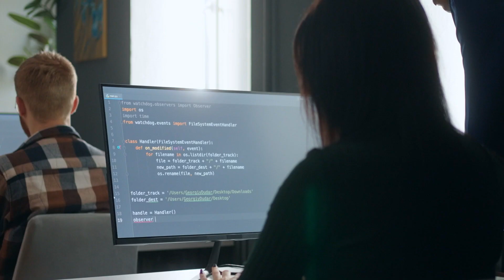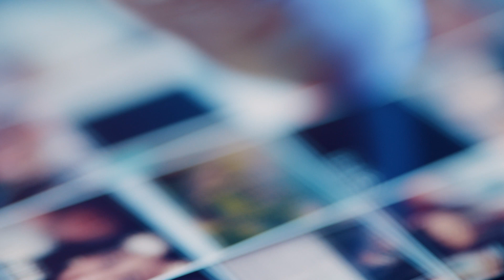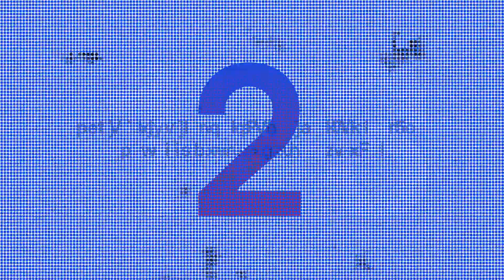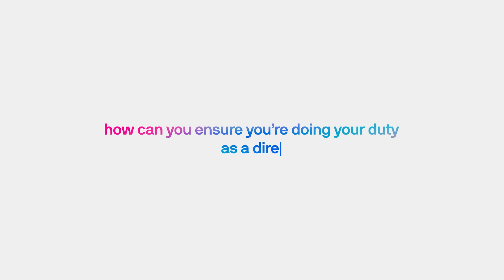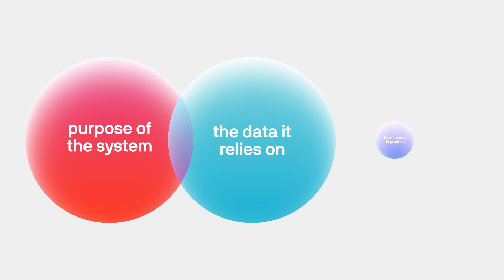AI Obligation and Responsibilities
If you are involved in procuring or implementing AI systems, you need to understand what AI systems are operating in your organisation and how they create value, as well as your ethical, legal and regulatory obligations under Australian and international law.